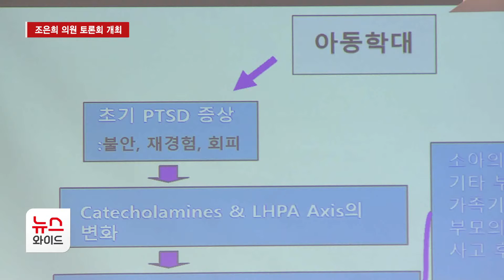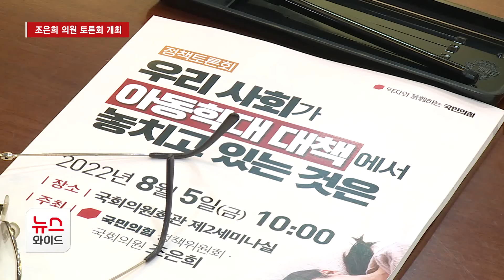"아동학대 대책 보완해야"… 조은희 의원 정책토론회 / 서초 HCN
조은희 국회의원이 '고독사 예방법'을 1호 법안으로 발의한 데 이어,이번에는 아동학대 예방과 대책을 위한 토론회를 개최했습니다.늘어나는 가족 문제 해결을 위한 추가 입법 여부에 관심이 모아집니다. 최면희 기자의 보도입니다.